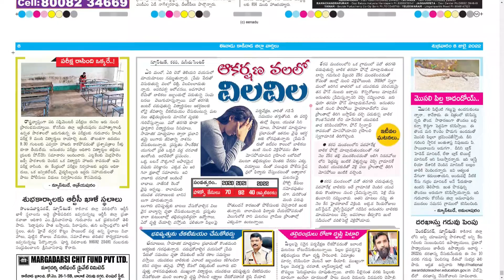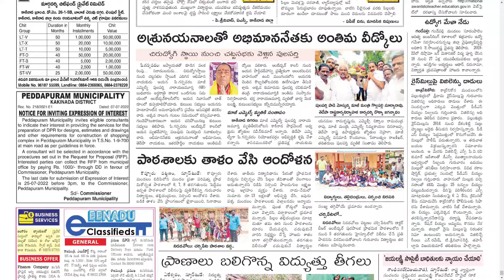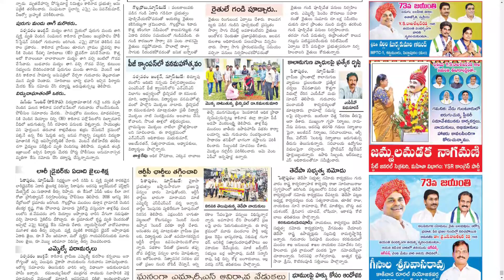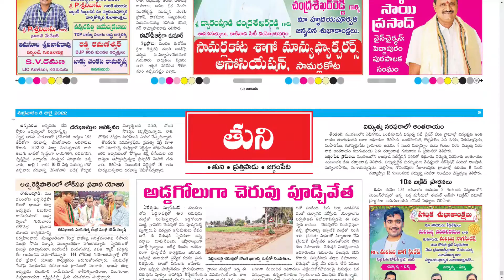EENADU KAKINADA 8 JULY 2022 FRIDAY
Telangana news
Ap news
Cricket news
Sports news
Cinema news
Bussines newspaper
Crime news
Chaduvu paper
Education newspaper
Eenadu antharyaami
Antharyami eenadu
Telugu antharyaami
Apprentice jobs
Vasundara paper
Eenadu vasundara
Eenadu karimnagar
Haaybujji paper
Prathiba
Eenadu pratibha newspaper
Prathiba paper
New intiatives by politicians
Telugu news
Gk questions